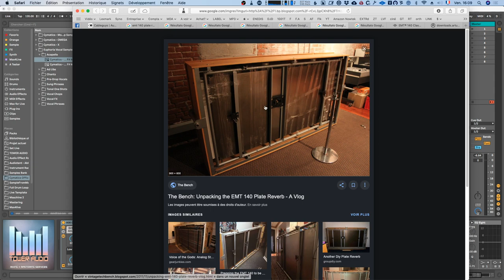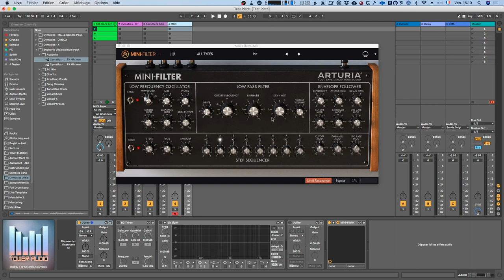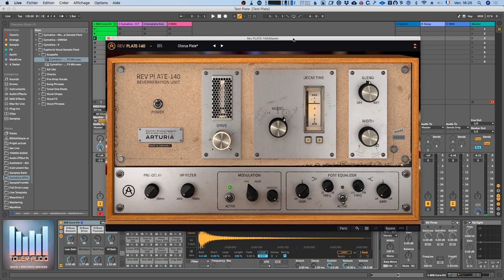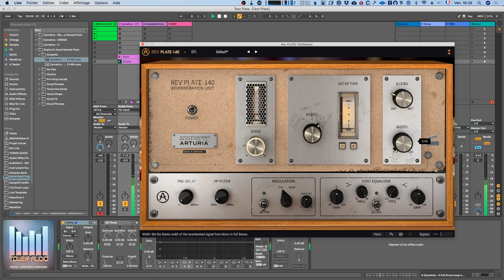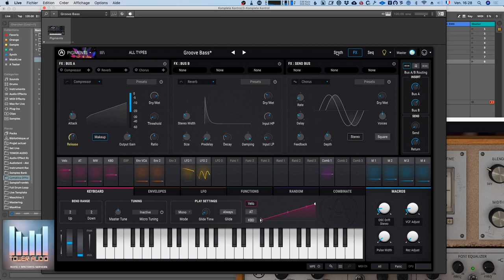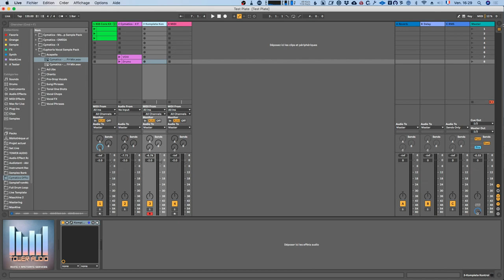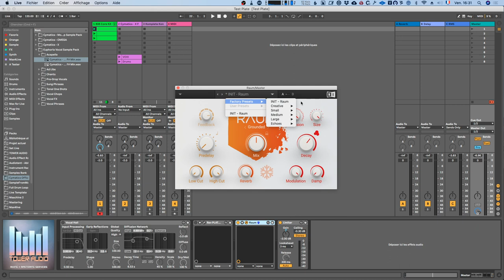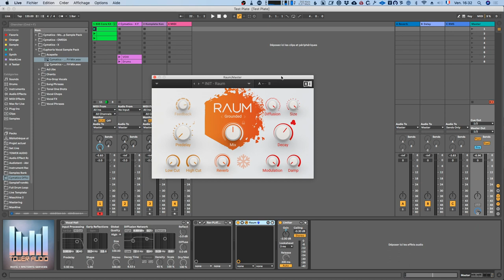Test de la Reverb offerte par Arturia Rev PLATE-140 & aperçu de la RAUM de Native Instruments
Test de la superbe Reverb EMT 140 offerte par Arturia et aperçu rapide de la RAUM chez Native Instruments
( Désolé il ya un décalage entre le son et l'image (à cause du Live) Je réglerai le problème sur les prochaines... )

Lâchez vos com’ , questions et pouces bleus si vous avez aimé afin de m’encourage et m’aider a refaire d’autres videos !